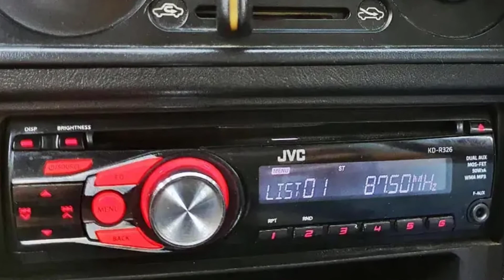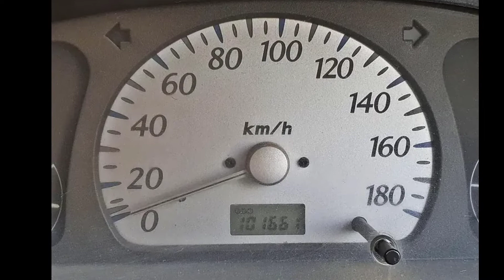Suzuki Alto VXR 2012 Model Review |Sultan Shah Motors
IN this video you have seen the review of suzuki Alto which is in bahawalpur